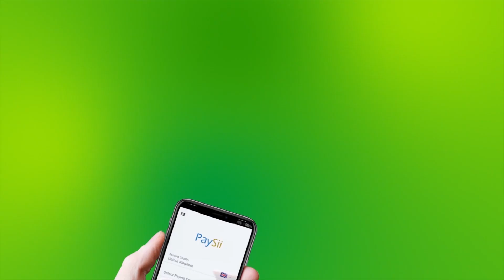Xubnaha Mucaaridka U Metelidoona Gudida Doorashooyinka Ayaa Beri Hortagi Doona Golaha Wakiiladda